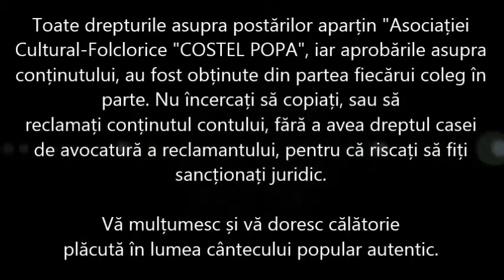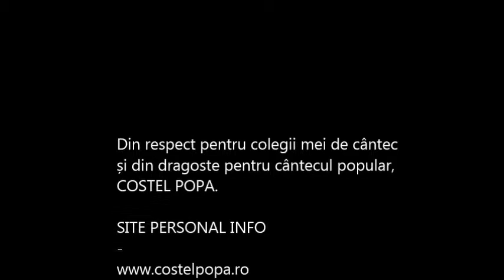Costel Popa - Sub un pom de lamaita (Zi nastere Ov. Furnea 2014)